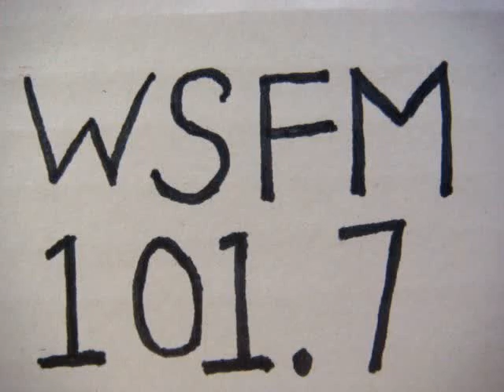No 1558 Your song with Richard Mercer. 19 March 2015